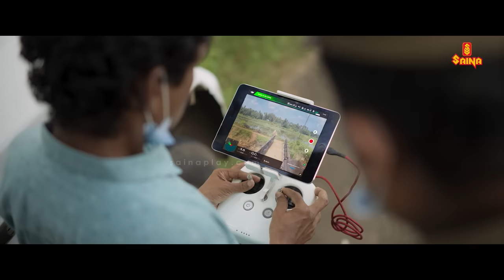ഡ്രോൺ പറത്തി അക്കിടി പറ്റിയ പോലീസ് | Corona Dhavan | Now Streaming On Saina Play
Corona Dhavan Now Streaming On Saina Play

|| ANTI-PIRACY WARNING ||